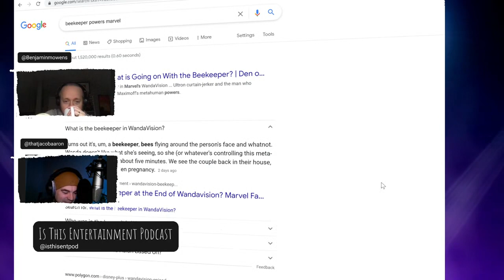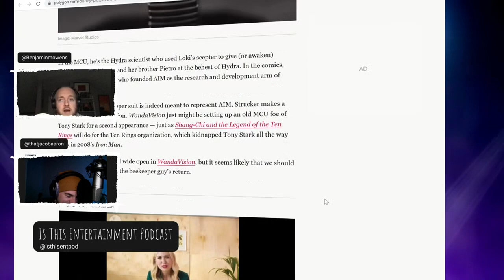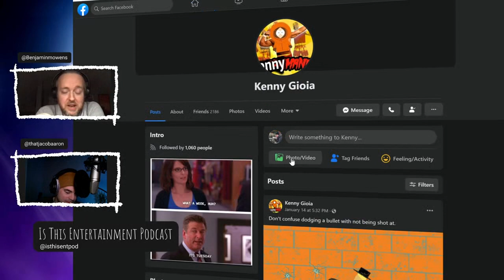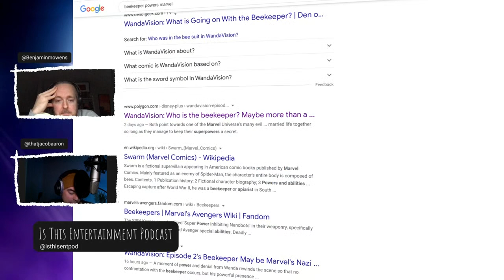WandaVision Episodes 1-2 SPOILER Review: Let’s Get Weird | ITE E12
Wandavision EP1-2 are weird, but we are more weirder. This Wandavision review was a lot of fun. So be careful with your beverage, don't do any spit takes.

Also, our tune if officially out, search for Pleased to Meet You by Dual Paradigm wherever you listen to music :)